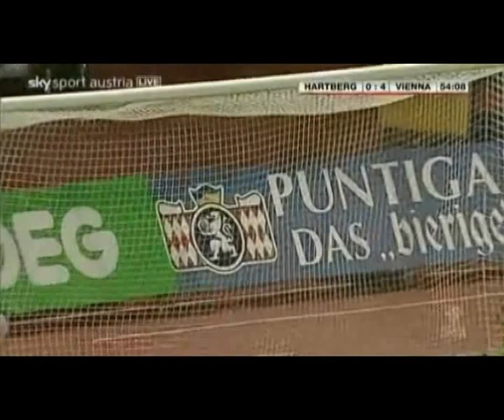Osman Bozkurt Goals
Osman Bozkurt as its best